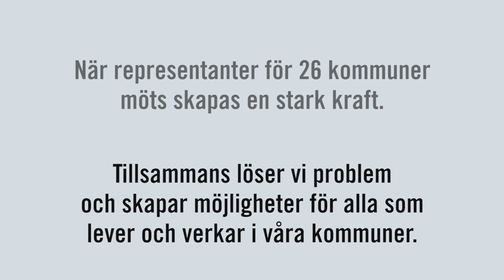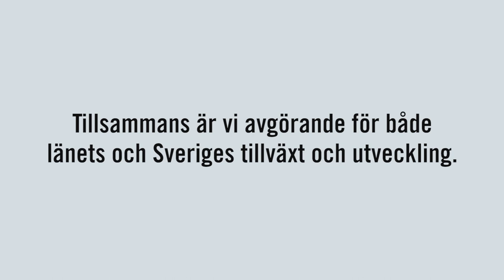Storsthlm – Mötesplats och Förbundsmöte 2019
Den 21 mars 2019 arrangerade Storsthlm för tredje gången konferensen Mötesplats Storsthlm, en arena för förtroendevalda och tjänstemän i våra 26 medlemskommuner. Samma dag var det också förbundsmöte där representanter för medlemskommunerna valde en ny styrelse och beslutade om den strategiska inriktningen för Storsthlms verksamhet den kommande mandatperioden. Här berättar några av de medverkande om värdet av att träffas och ta del av varandras erfarenheter, samt om de prioriterade frågorna för de närmaste åren. Medverkande: Mats Gerdau, förbundsordförande i Storsthlm, Ebba Östlin, kommunstyrelsens ordförande i Botkyrka, Michaela Fletcher, kommunstyrelsens ordförande i Österåker, Irene Svenonius, regionfinansråd i Region Stockholm, Håkan Sörman, tidigare kommundirektör i Södertälje och Täby, vd i SKL, Ardalan Shekarabi, civilminister, Madeleine Sjöstrand, förbundsdirektör Storsthlm.